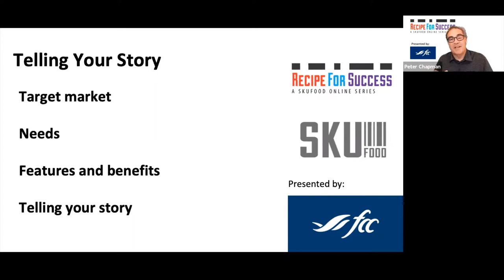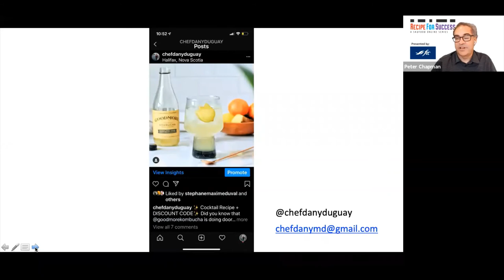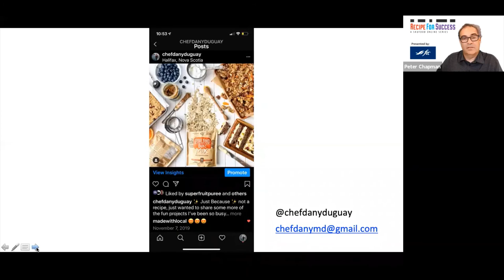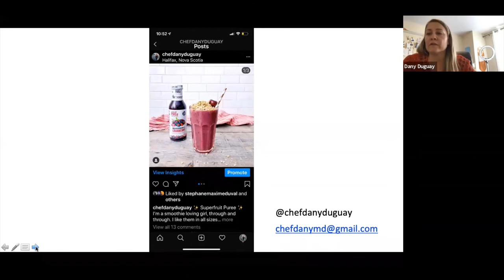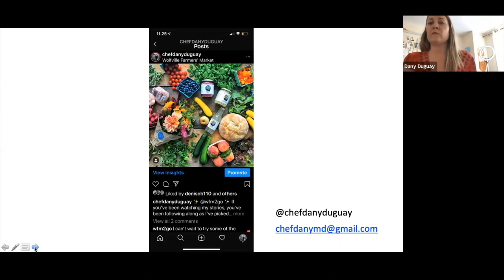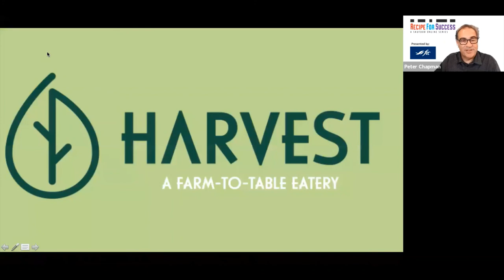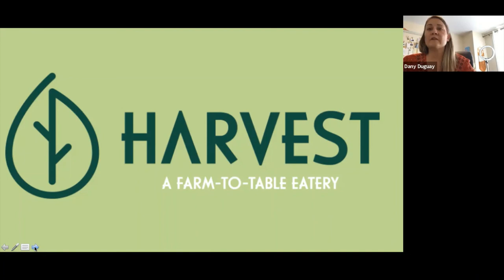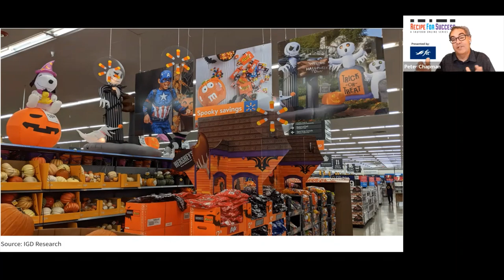SKUFood-Recipe for Success-Telling your story -Dany Duguay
July 29- With more consumers online than ever, influencers are having a big impact on consumer’s buying decisions. People respect the opinions of the influencers they follow and they are much more likely to try the products they focus on. Chef Dany Duguay, an established chef and influencer will join us to explain what she does and how it has an impact on food & beverage products.